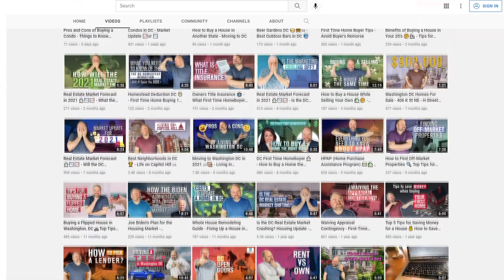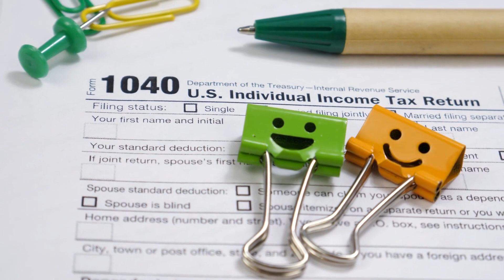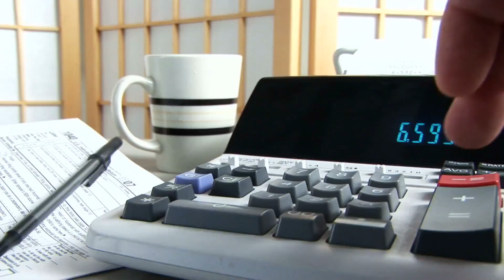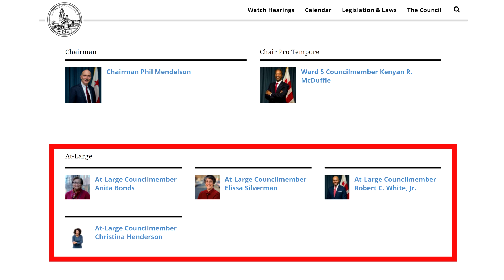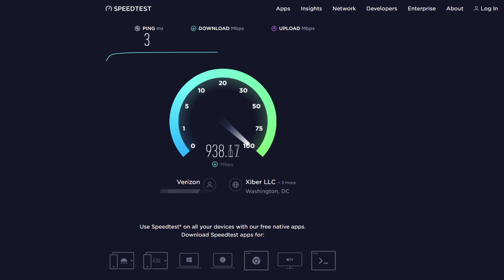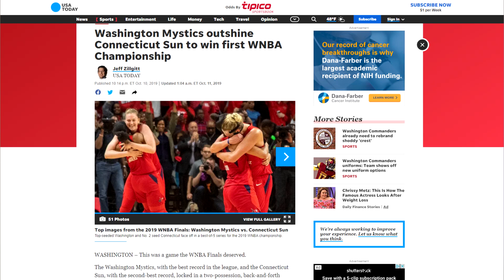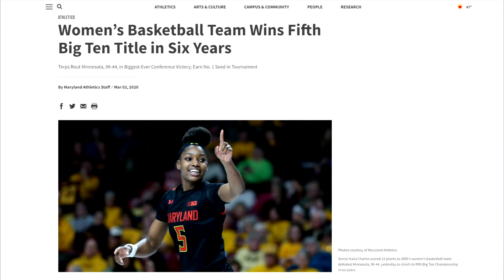Moving to Washington DC - IMPORTANT Things to Know ❗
Are you planning on moving to Washington, DC? Or just curious about what it's like to live here? This is the final video in a three part series about tips for moving to DC. We'll cover important topics like how much to expect to pay in taxes, whether you should bring your car, and which internet service providers are available. Special thanks to @CoffeeWithColeman for help on this collaboration!

~Follow Trip Hacks DC on social media~

~Video Chapters~
0:00 Moving to DC - important things to know
1:27 Car vs. no car
2:58 Taxes
5:14 Local politics
6:45 Internet service providers
8:02 What do to for fun